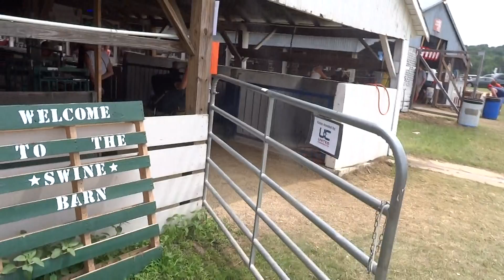🐷🐖2015 Sauk County Fair Swine Barn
Swine Barn at the 2015 Sauk County Fair in Baraboo, Wisconsin.